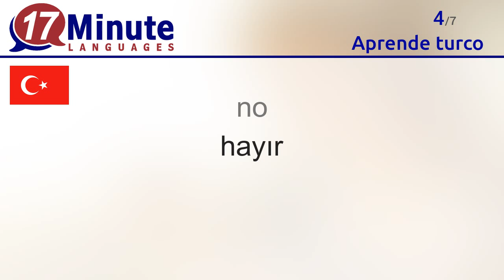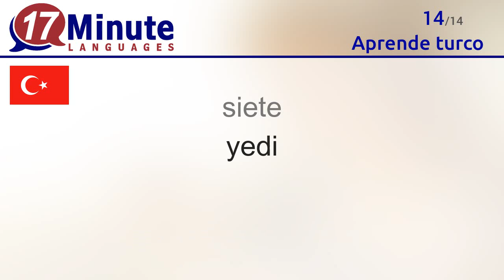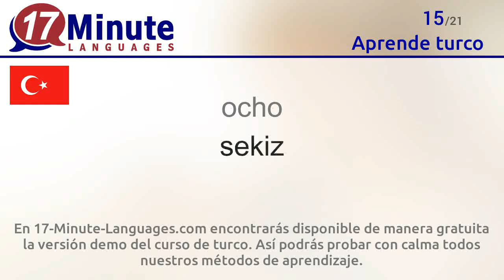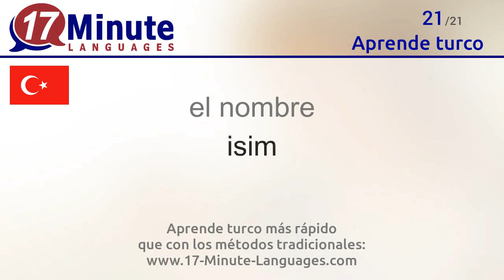Aprende turco de forma gratuita con nuestro nuevo formato en vídeo.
Con este vídeo aprenderás las palabras más importantes del turco.

En 17-Minute-Languages.com encontrarás disponible de manera gratuita la versión demo del curso de turco. Así podrás probar con calma todos nuestros métodos de aprendizaje.
17-Minute-Languages: Software para Windows, Mac, Linux, Android, iOS.

En este vídeo aprenderás las siguientes palabras en turco.
¡Hola = Merhaba
¡Adiós = Hoşçakal
sí = evet
no = hayır
gracias = teşekkürler
por favor = lütfen
Disculpe = Afedersiniz, ...
uno = bir
dos = iki
tres = üç
cuatro = dört
cinco = beş
seis = altı
siete = yedi
ocho = sekiz
nueve = dokuz
diez = on
¿Cuánto? = ne kadar?
conocer a alguien = biriyle tanışmak
las vacaciones = seyahat
el nombre = isim